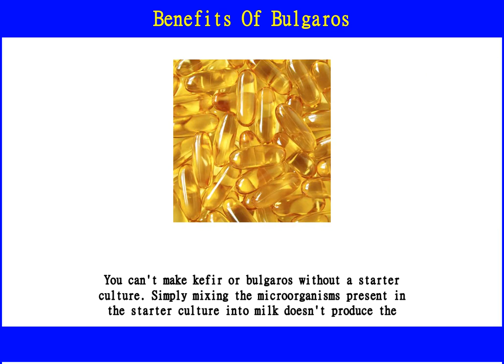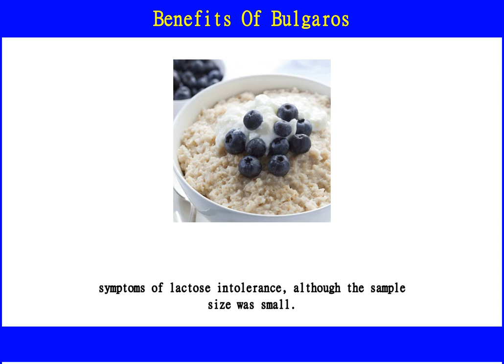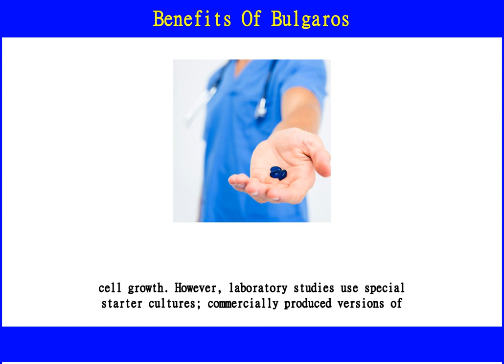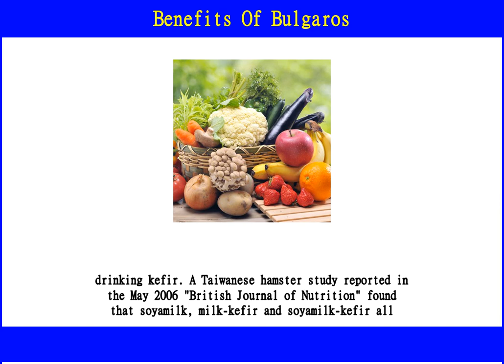Benefits Of Bulgaros